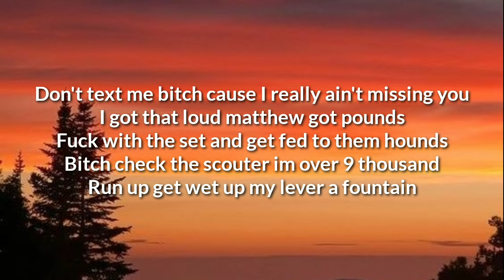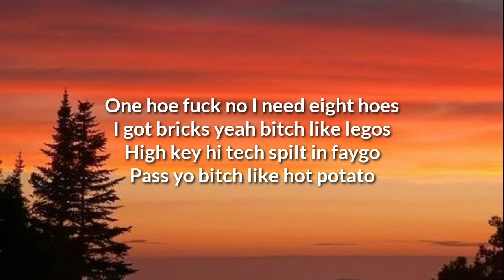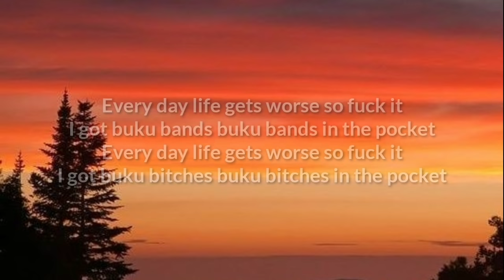Chauncey666 - Bxmb Thrext (Lyrics)“666 my wrist is iced up” (TikTok Song)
Lyrics

[Intro]
Every day life gets worse so fuck it
I got buku bands buku bands in the pocket
I got buku bitches buku bitches in the pocket

Chauncey666:
Me and my niggas are dumb vicious fucking on dumb bitches loading up dumb swishers
Lynch Mob no guns you get hung if you fuck with us
Im getting bread you get crumbs nigga
Bitch gimme neck and my dick in her lungs
I be lacing my indica ACV in my cup
She said its me or the drugs now im high as fuck
And I don't mind saying bye
I got nine other sluts who wanna dine on my nut¬
I be chasing tail no Akatsuki
You fucking your girl but shes thinking about Chauncey
I don’t eat the cat SIKE dine like im Chinese
She say I ain't shit but I stay in her Heine
Slip it in slow what she say but I can't so I won’t gotta bust in that hoe and dip out the door
I got sum shit to do
Don't text me bitch cause I really ain't missing you
I got that loud matthew got pounds
Fuck with the set and get fed to them hounds
Bitch check the scouter im over 9 thousand
Run up get wet up my lever a fountain
One hoe fuck no I need eight hoes
I got bricks yeah bitch like legos
High key hi tech spilt in faygo
Pass yo bitch like hot potato

GXSCHXMBER:
SIX SIX SIX MY WRIST IS ICED UP
SIX SIX SIX MY WRIST IS SLICED UP
COME HERE LIL BITCH LET ME FUCK MY LIFE UP
COME HERE LIL BITCH LET ME FUCK YOUR LIFE UP
FUCK YOU FUCK THAT FUCK LIFE FUCK RAP
GXS CHXMBER IS IN THIS BITCH WE TURN IT TO A BLOOD BATH
GOD DAMN FILTHY FUCK FIST FIGHT IN YOUR BITCHES CUNT
FIFTEEN FINGERS IN THAT BITCH MY DICK GET HARD WHEN HER WRIST GET CUT